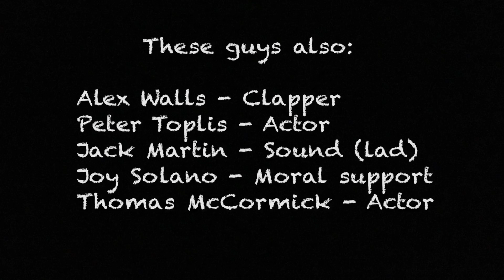Something in the Cup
Did this for a directing class, thought it turned out ok so I decided to put it on here